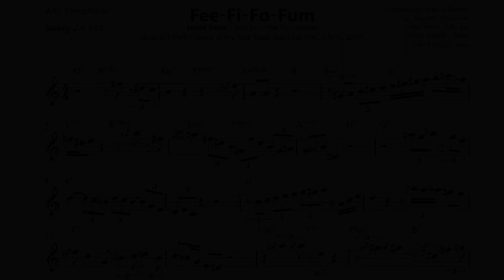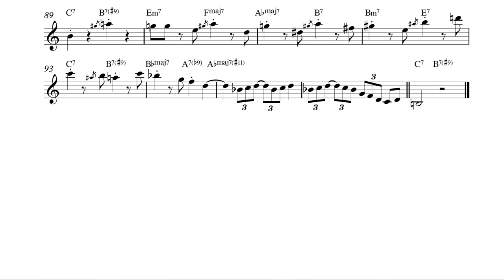Jaleel Shaw on "Fee-Fi-Fo-Fum" - Live with Roy Haynes (2019) - Solo Transcription for Alto Sax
Jaleel Shaw is a unique voice on the alto saxophone with superb technique and a great sound. This solo features Jaleel with Roy Haynes at the Blue Note in November 2019. His ability to play so melodically and rhythmically diverse over a tune like "Fee-Fi-Fo-Fum" is mind-blowing!

"Fee-Fi-Fo-Fum" (Wayne Shorter)
Roy Haynes Quartet Live at the Blue Note (NYC) - 11/12/2019
Roy Haynes - Drum Set
Jaleel Shaw - Alto Sax
David Kikoski - Piano
David Wong - Bass